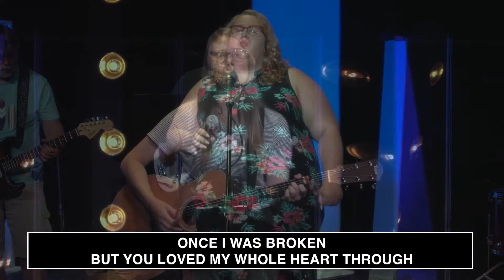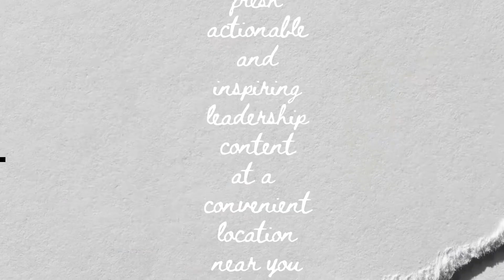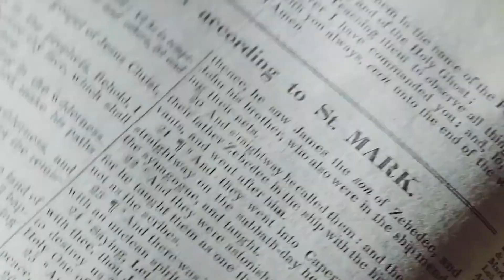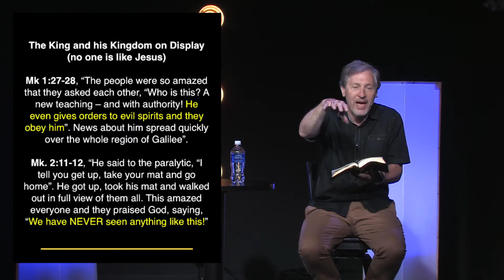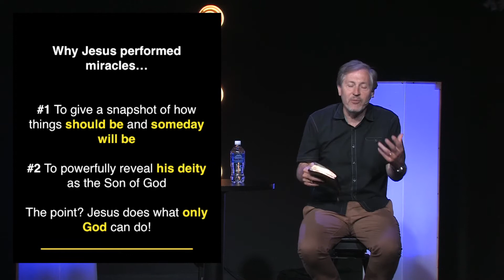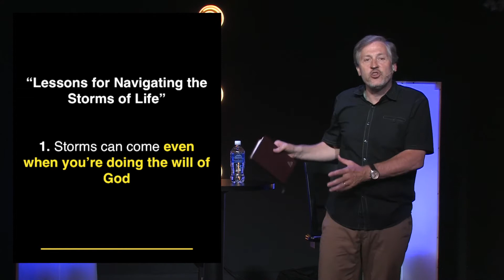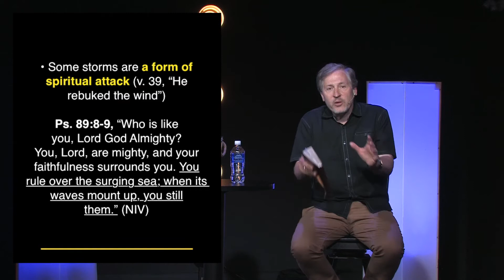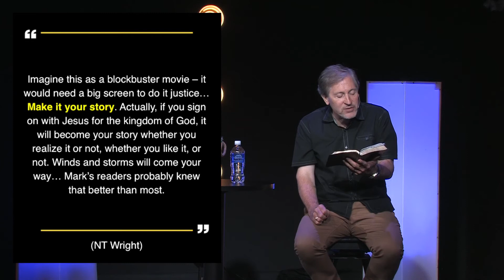The Gospel of Mark - Navigating the Storms of Life (Full Service)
Songs in this service:

"Overcome" by Elevation Worship
"Whole Heart" by Hillsong United
"Way Maker" by Leeland